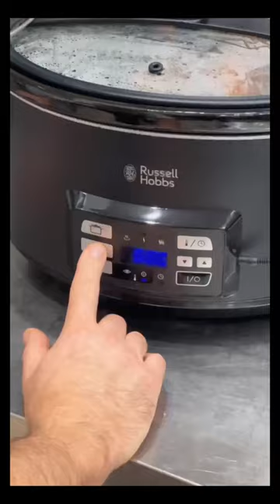Russell Hobbs Sous Vide Slow Cooker